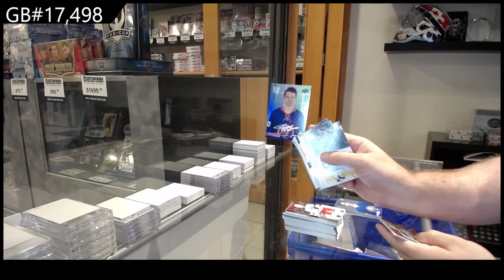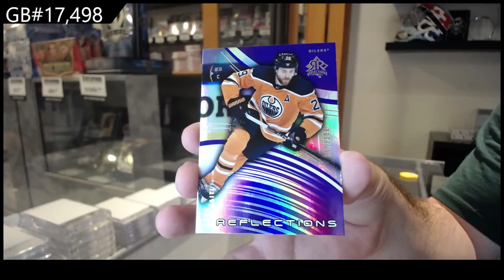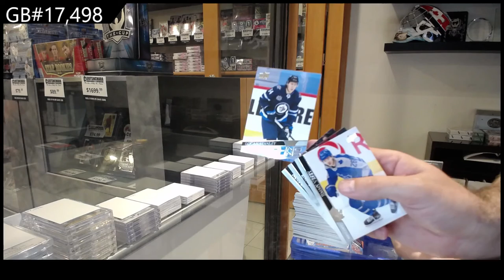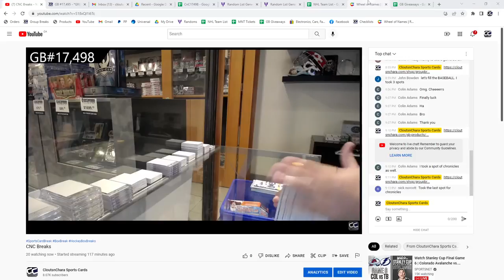20-21 Upper Deck Extended Hockey 2 Box Break - C&C GB #17,498